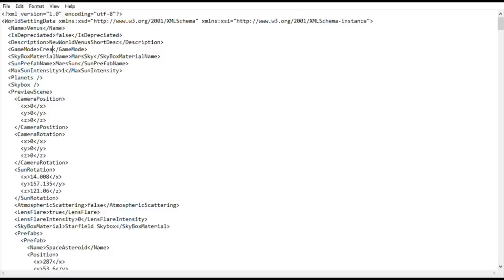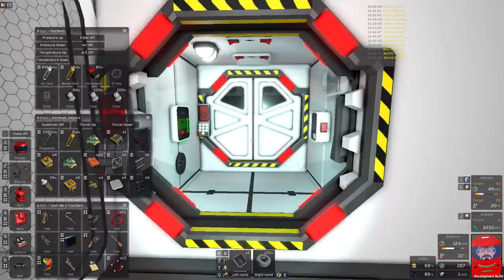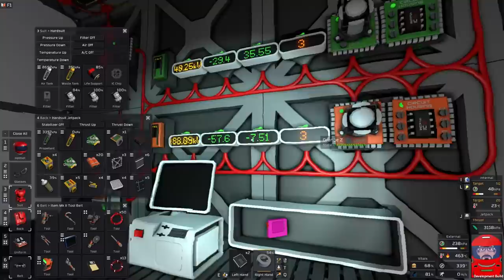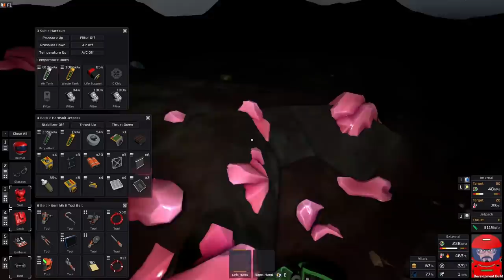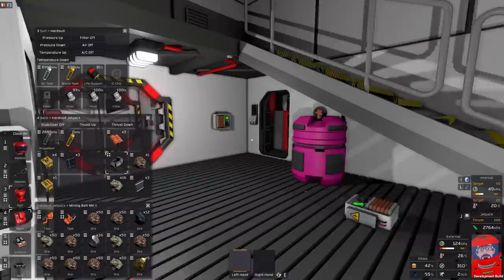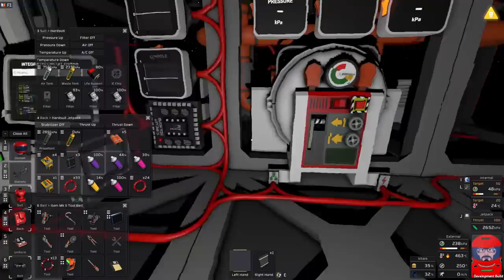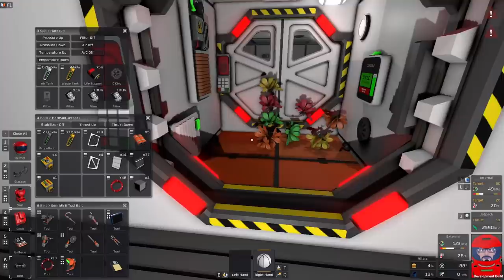Stationeers Let's play Venus 23 New toys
We are back on Venus for some more survival.  With the latest update there is some retrofitting and gardening to be done.  I will build some more things that require more power and not do anything to make sure we have enough power to run them.